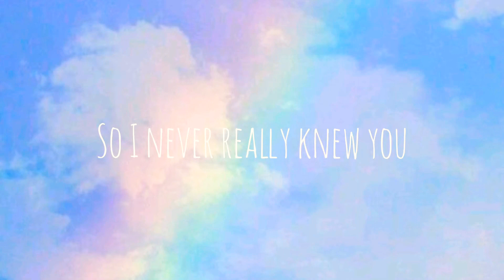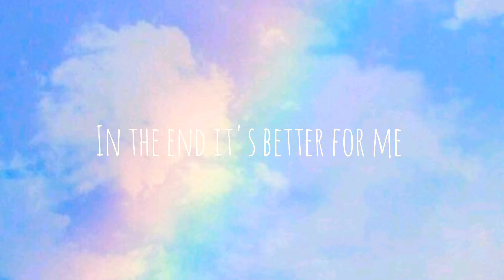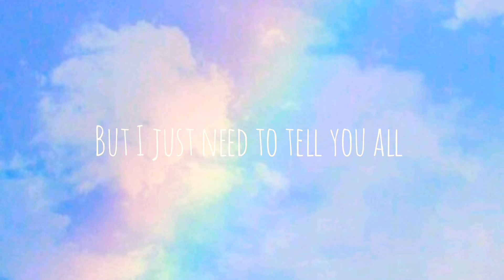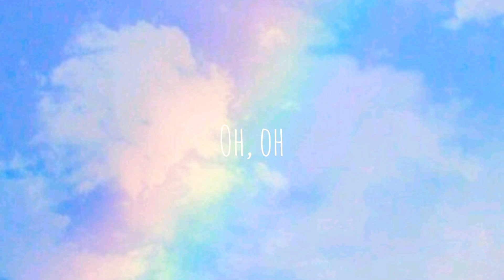Ashe - Moral of the story ( Lyrics/ Lyrics video )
Lyrics :

Blindsided, addicted
Felt we could really do this
But really I was foolish
Hindsight it's
Obvious

Talking with my lawyer she said
"Where'd you find this guy?"

Oh, oh
Oh-ooh-oh
Woo, oh
Oh-ooh

Just like my grandparents did, so romantic
But we fought the whole time
Should have seen the signs, yeah

Talking with my mother she said
I said, "Some people fall in love"

Oh, oh
Oh-ooh-oh
Woo, oh
Oh-ooh-oh
Oh, oh
Oh-ooh-oh
Woo, oh
Oh-ooh

Oh, oh
Oh-ooh-oh
Woo, oh
Oh-ooh-oh
Oh, oh
Oh-ooh-oh
Woo, oh
Oh-ooh, oh

Oh, oh
Oh-ooh-oh
Woo, oh
Oh-ooh

Information resource : LyricFind

Musican : Ashlyn Rae Willson / Casey Smith / Noah Patrick Conrad / Finneas Baird O'Connell